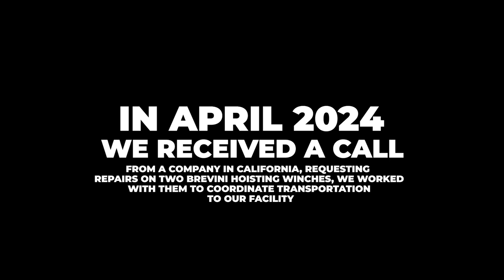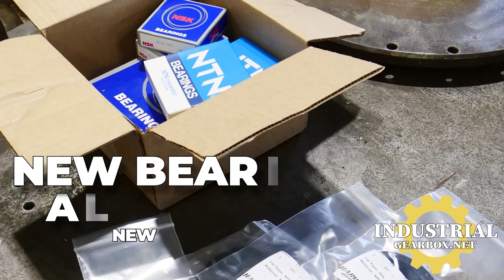Brevini Hoisting Winch Repair Rebuild IGB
Industrial Gearbox Repair
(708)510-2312